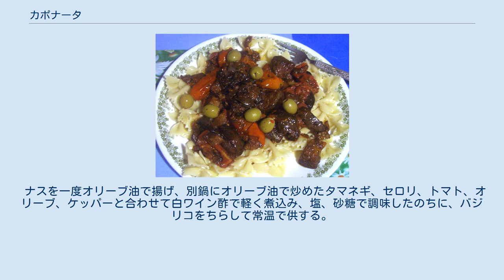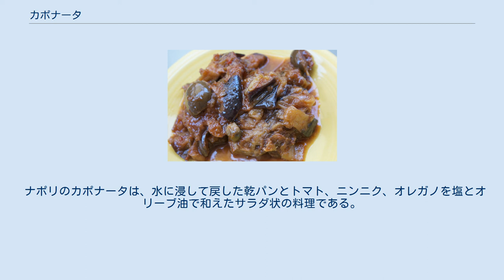カポナータ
カポナータ カポナータ カポナータ（イタリア語：Caponata）は、シチリア島およびナポリの伝統料理。
 シチリアのカポナータは揚げナスの甘酢煮である。
カプナータ（Capunata）またはカプナティーナ（Capunatina）とも呼ばれる。
イタリア全土で有名な料理であり、スペインのカタルーニャから渡来したと考えられている。
 ナスを一度オリーブ油で揚げ、別鍋にオリーブ油で炒めたタマネギ、セロリ、トマト、オリーブ、ケッパーと合わせて白ワイン酢で軽く煮込み、塩、砂糖で調味したのちに、バジリコをちらして常温で供する。
仕上げにココアパウダーを加えることもあり、ゆで卵やカラスミ、マグロの卵、オイルサーディン、タコ、エビなど魚介類が入る場合もある。
 カポナータと似た夏野菜の炒め煮は、地中海地方各地でよく見られる。
日本では南イタリアのチャンボッタ（Ciambotta）と混同されることが多いが、野菜の種類が異なる場合があり、甘酸っぱい味付けにはしない点が異なる。
また、フランスのラタトゥイユとも似ているが、こちらも普通は砂糖や酢を入れない。
 ナポリのカポナータは、水に浸して戻した乾パンとトマト、ニンニク、オレガノを塩とオリーブ油で和えたサラダ状の料理である。
アックァ・サーレ（Acqua Sale）とも呼ばれる。
乾パンはパネ・ビスコッタート（Pane Biscottato）またはフレセッレ（Freselle）と呼ばれるものを用いる。
バジリコやパセリ、タマネギ、オリーブ、ツナの油漬け、ケッパー、茹でたさやいんげん、アンチョビ、ピーマンや唐辛子の油漬け、ナスの油漬け、キノコの酢漬けを入れることもある。